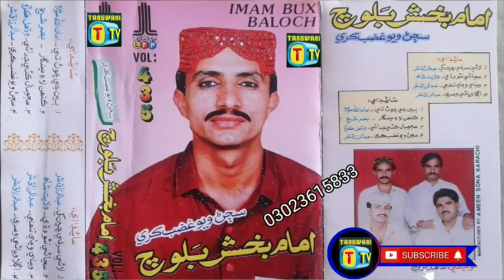imam bux baloch old song volume 435